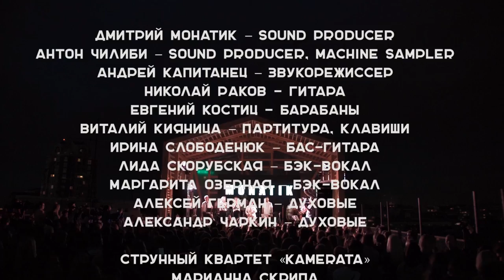MONATIK презентация альбома MONATIKзвучит "The roof" Live